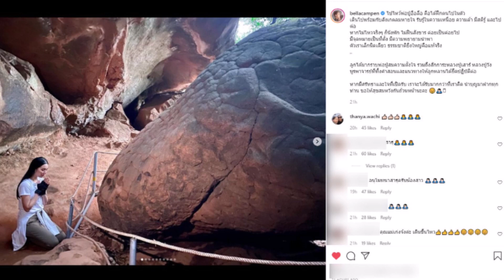ล่าสุด เบลล่า สุดปลื้มใจ พาคุณแม่ ไปขอพรถ้ำนาคา